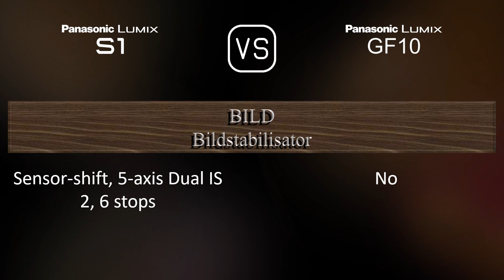Panasonic Lumix S1 vs. Panasonic Lumix GF10: Ein Vergleich der technischen Daten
Dieses Video gibt einen Überblick über die Panasonic Lumix S1 und die Panasonic Lumix GF10 in einem parallelen Technikdatenvergleich (comparison of specifications). Vielen Dank fürs Zuschauen.

00:25 EINFÜHRUNG
00:33 KAMERAGEHÄUSE
00:40 BILDSENSOR
01:01 BILD
01:16 OPTIK & FOKUS
01:41 BILDSCHIRM
01:58 SUCHER
02:13 FOTOGRAFISCHE FUNKTIONEN
03:06 VIDEOGRAFISCHE FUNKTIONEN
03:20 SPEICHERUNG
03:24 KONNEKTIVITÄT
03:49 ALLGEMEINE ANGABEN
04:07 SONSTIGE FUNKTIONEN